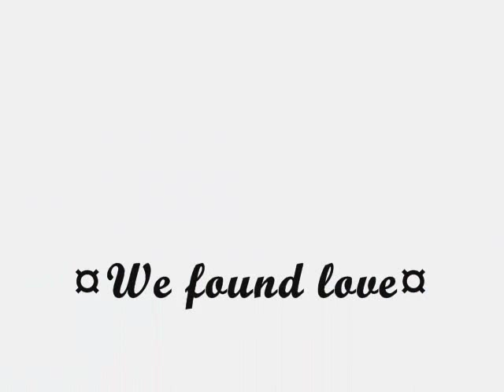[♥] C S A [♥]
Les meilleurs de mon cœur. ! [♥]